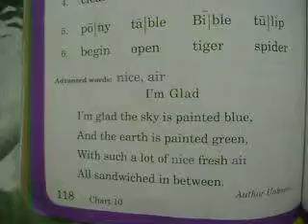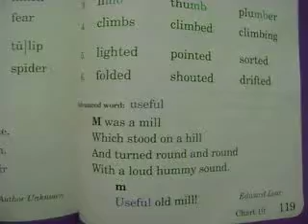Feb 26 041